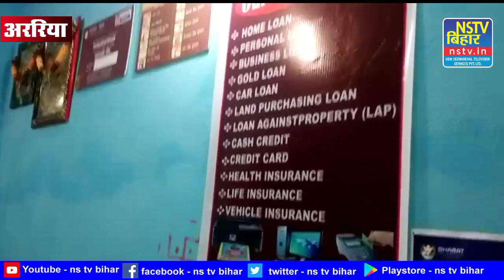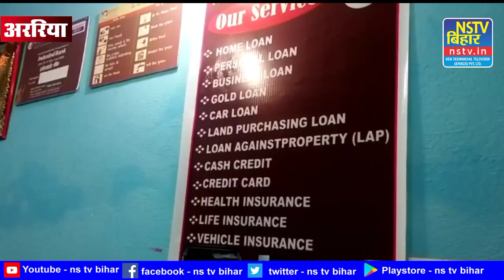नौकरी देने के नाम पर झांसा देकर रुपए ठगी के आरोप में प्रशासन ने कम्पनी कार्यालय किया सील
नौकरी देने के नाम पर झांसा देकर रुपए ठगी के आरोप में प्रशासन ने कम्पनी कार्यालय किया सील NSTV